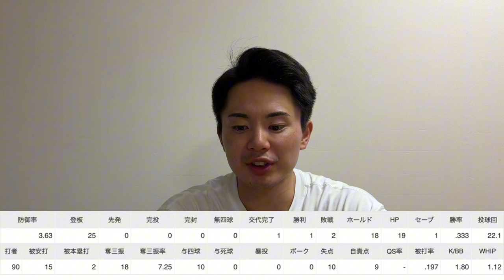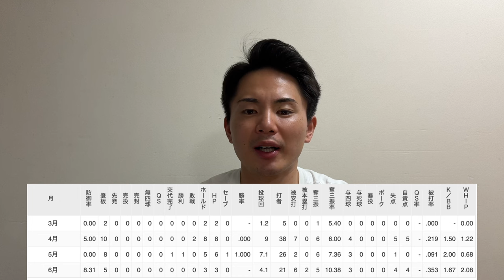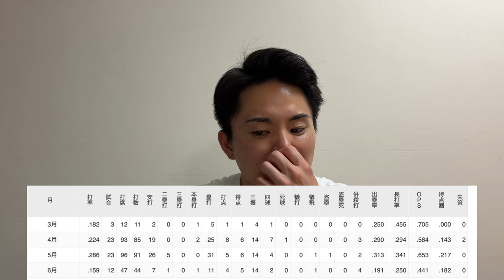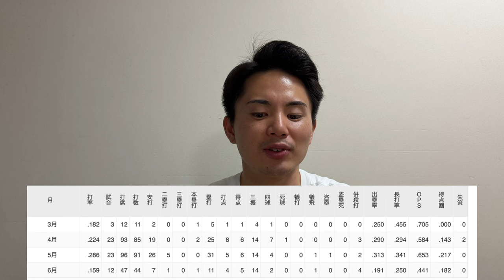阿部監督が開幕前言っていた5つの構想を実現出来ているかチェックします！